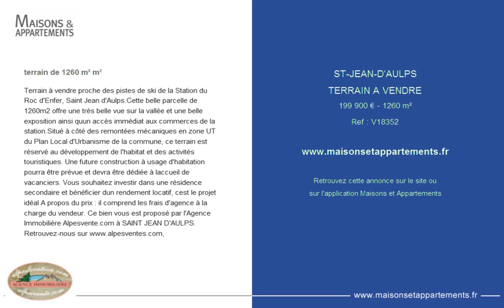ST-JEAN-D'AULPS - TERRAIN A VENDRE - 199 900 € - 1260 m²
Référence : V18352

terrain de 1260 m² m²
Terrain à vendre proche des pistes de ski de la Station du Roc d'Enfer, Saint Jean d'Aulps.Cette belle parcelle de 1260m2 offre une très belle vue sur la vallée et une belle exposition ainsi quun accès immédiat aux commerces de la station.Situé à côté des remontées mécaniques en zone UT du Plan Local d'Urbanisme de la commune, ce terrain est réservé au développement de l'habitat et des activités touristiques. Une future construction à usage d'habitation pourra être prévue et devra être dédiée à laccueil de vacanciers. Vous souhaitez investir dans une résidence secondaire et bénéficier dun rendement locatif, cest le projet idéal A propos du prix : il comprend les frais d'agence à la charge du vendeur. Ce bien vous est proposé par l'Agence Immobilière Alpesvente.com à SAINT JEAN D'AULPS.

Cette annonce vous est proposée par l'agence ALPESVENTE.COM